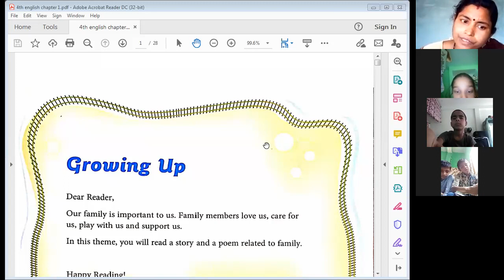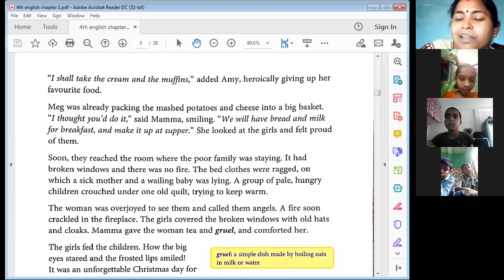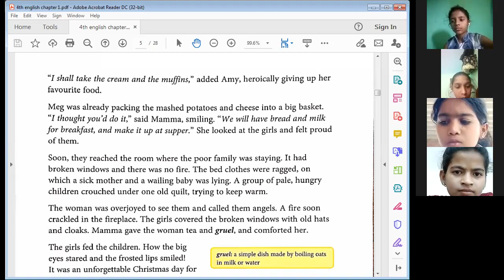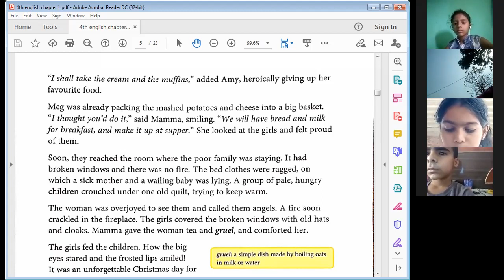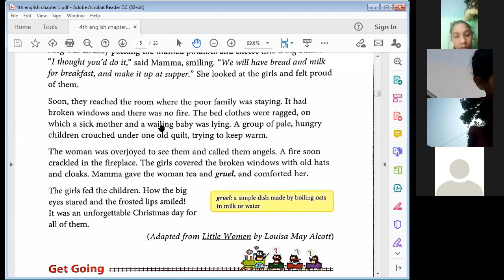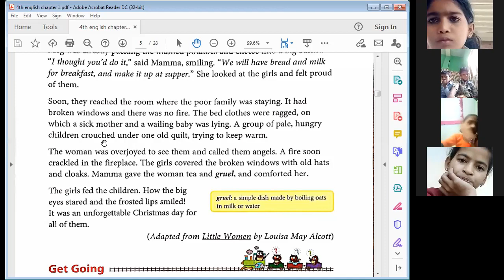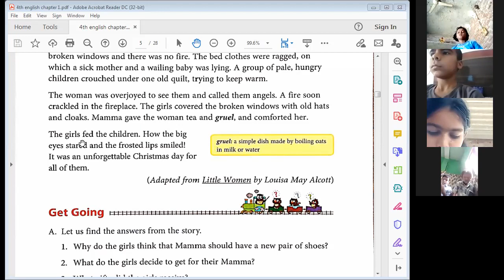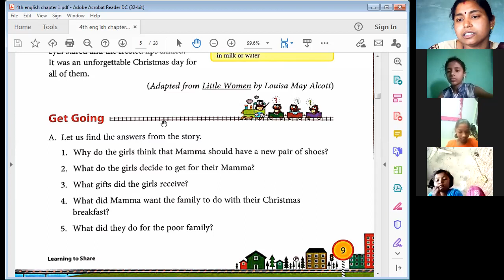4th English Chapter 1 (Learning to Share) Reading Junction